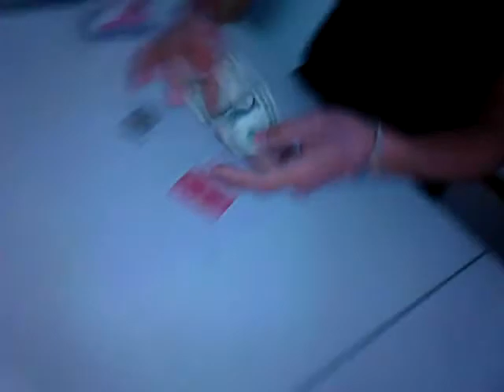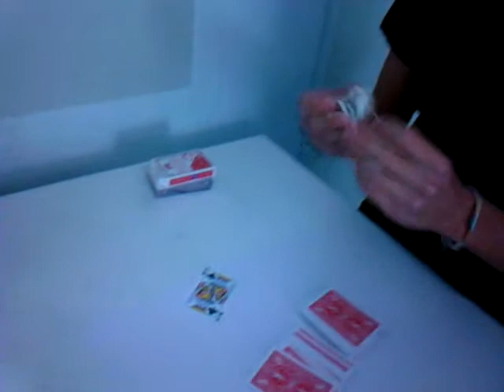Noah Amico self cutting cards and levitation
Cards cut themselves and reveal selected card and I levitate a borrowed dollar bill.